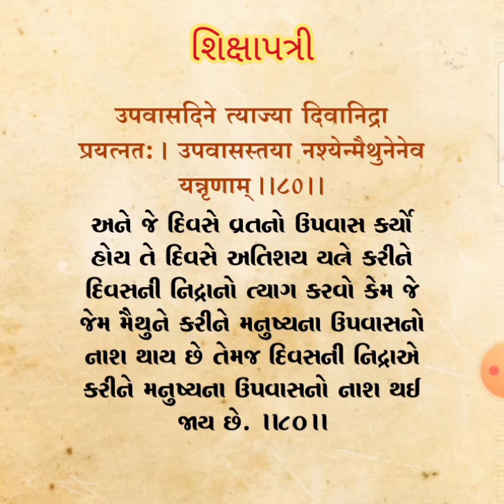શિક્ષાપત્રી શ્લોક નંબર ૭૧ થી ૮૦ || Shikshapatri Shlok No. 71 to 80 || Swaminarayan Shikshapatri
સ્વામિનારાયણ ભગવાને લખેલી શિક્ષાપત્રી

શિક્ષાપત્રી શ્લોક ગુજરાતી

શિક્ષાપત્રી શ્લોક નંબર ૭૧ થી ૮૦ ||
Shikshapatri Shlok No. 71 to 80 ||  Swaminarayan Shikshapatri ||

shikshapatri shlok Gujarati
shikshapatri Gujarati
shikshapatri in India
Shreeji shikshapatri Gujarati
Swaminarayan shikshapatri Gujarati